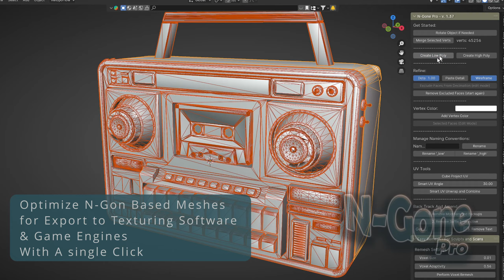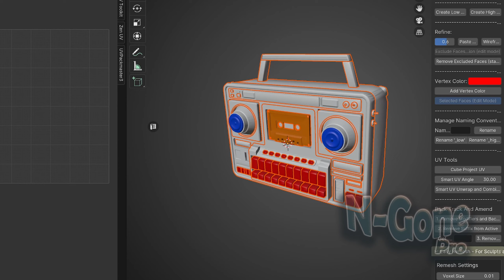N-Gone Pro - Blender Add on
Enjoy This Quick Promo Video I made for the N-Gone Pro Plug in for Blender

Currently On Sale on The Blender Market Winter Sale: ends Feb 25th 2024!!!

Buy N-Gone One Click Asset Optimizer Plug in for Blender:
Blender Market: